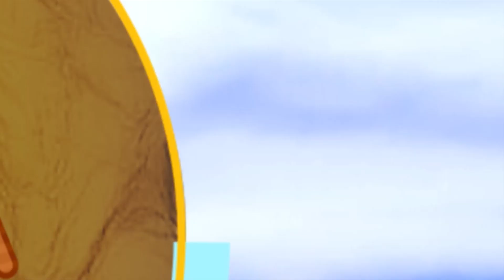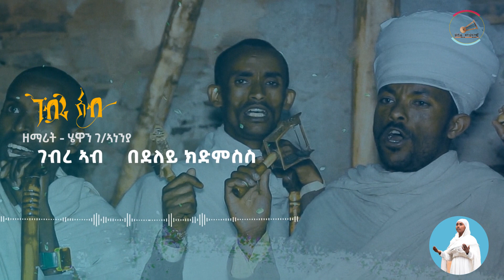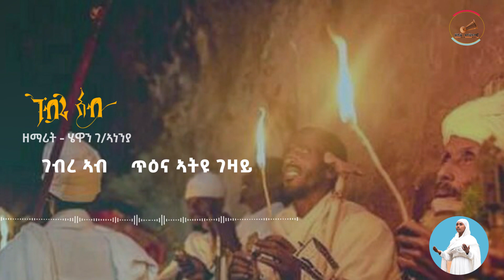ገብረ መንፈስ ቅዱስ (ገብረ ኣብ) ዘማሪት ሔዋን ገ/ኣነንያ Gebre Ab New Tgrigna Orthodox mezumur 2023 zemarit hewan g/ane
ዘማሪት ሔዋን ገ/ኣነንያ Zemarit hewan gebreaneniya